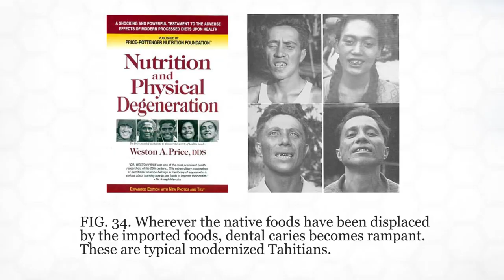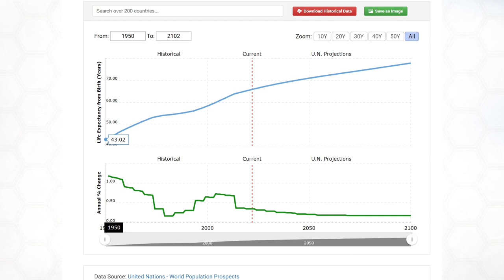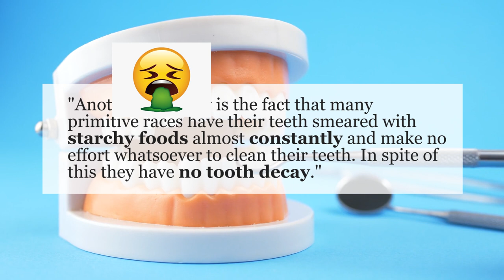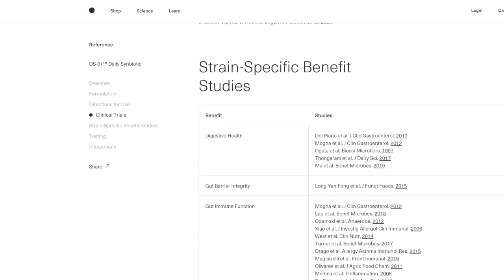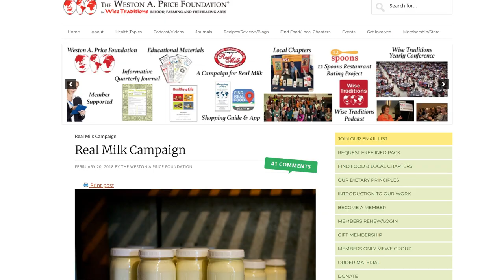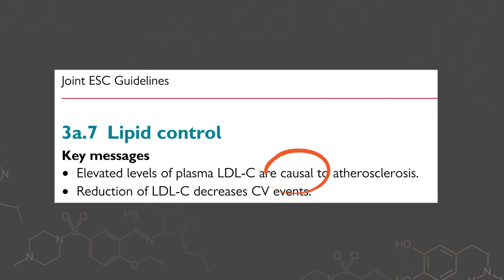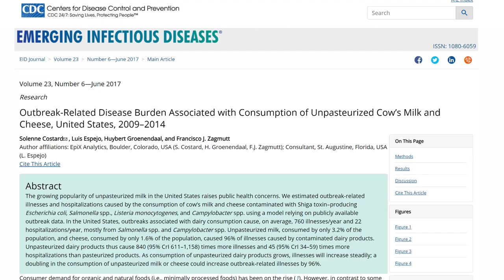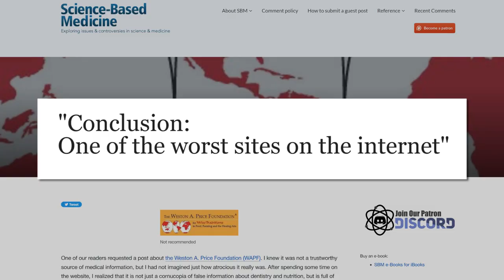Weston A Price Foundation Debunked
A critical look at Weston A Price's dental observations and the foundation's shocking claims.

0:00 Intro
0:54 Weston A Price
2:19 Methodology Shortcomings
4:53 Wrong About Cavities?!
7:15 SEED
8:35 Were Primitive Teeth Perfect?
9:24 Foundation Start, Funding, & Dietary Guidelines
13:12 Soy & Cancer
13:51 Raw Milk
14:34 GAPS Diet
15:09 Homeopathy
15:29 Some Extra Crazy
16:06 WAPPING It Up